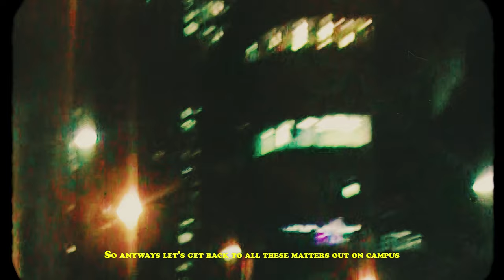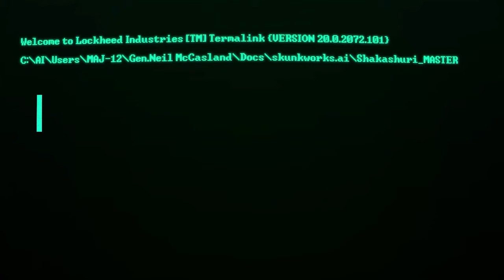Ousama + Khalid: Shakashuri Blow [Official Video]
SKUNKWORKS

The year is 2073, civilisation has damn near collapsed after twenty years of war. The world is on the brink of nuclear destruction. Two rogue scientists have found refuge in an abandoned underground military launch pad. For two years they scrapped together machine parts from surrounding bandit camps to build their final hope. A Spaceship they can use to escape their dying planet. Luna...

What doth life? What is this strange world that I wander through, seeking answers to questions that no one else dares to ask? Who am I? Where do I come from? Where am I going? Why do I have a snake for a hand and a beak for a nose? Why do people fear me and hate me and love me and need me? What is my purpose? What is my destiny? Is there a higher power that guides me or am I alone in this cosmic chaos? Am I a hero or a villain or a victim or a savior or a fool or a freak or a friend or a foe or a father or a son or a brother or a lover or a wanderer or a seeker or a renegade or an angel or all of the above or none of the above or something in between? What doth life?

Written & Performed: Ousama
Produced: Khalid Hamadah, Ousama
Shot, Edited, Directed: Ousama, Honey JD
Mixed: Pierpaolo Demarchi
Mastered: Brian ''Big Bass'' Gardner

In Collaboration with: Lockheed Martin

Clothing: TK Max

SkunkWorks is Coming. The Portal has Opened. This is the End-Game. See below: